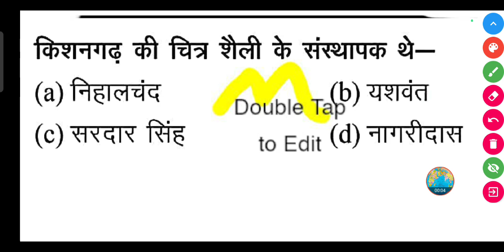किशनगढ़ की चित्र शैली के संस्थापक थे-